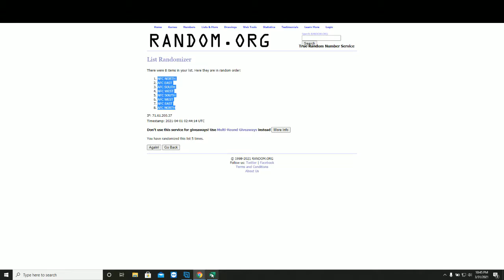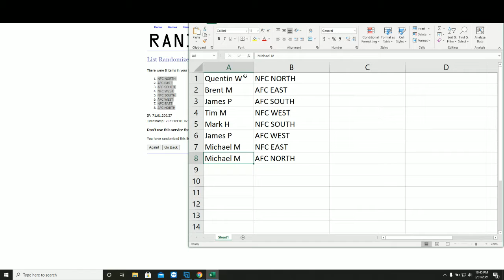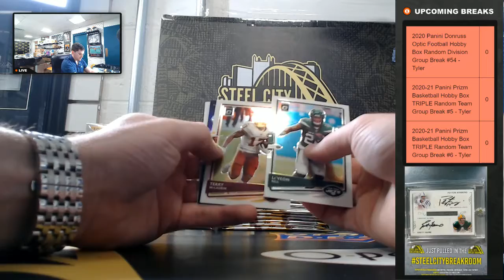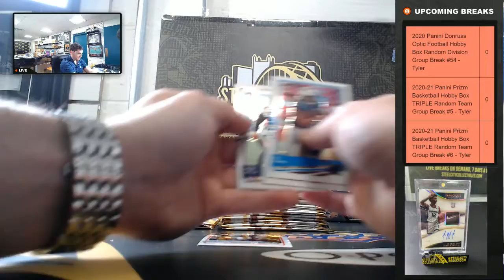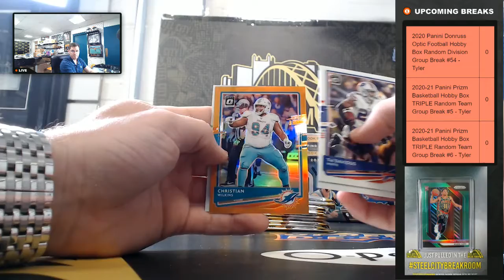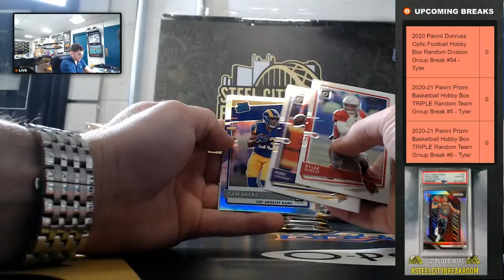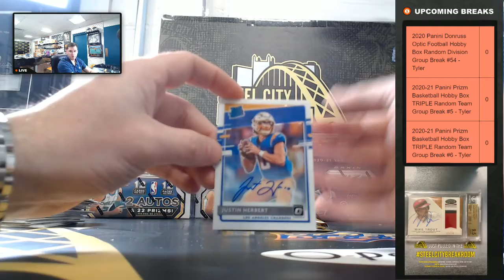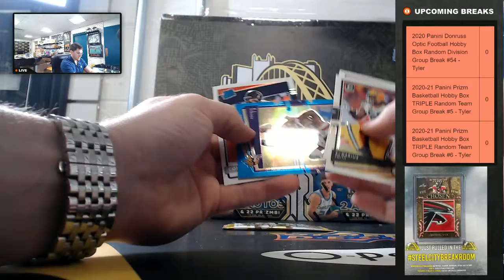2020 Panini Donruss Optic Football Hobby Box Random Division Group Break #54 - Tyler